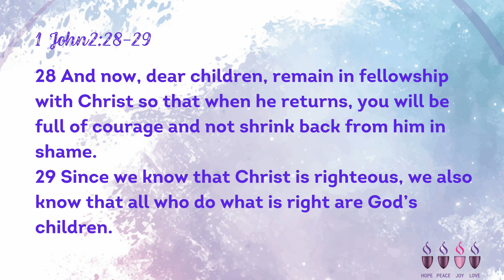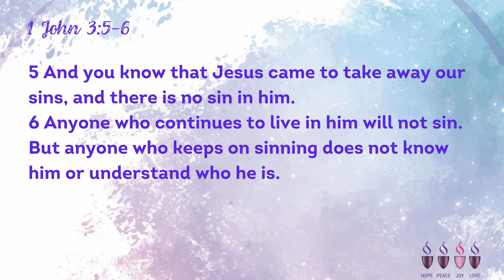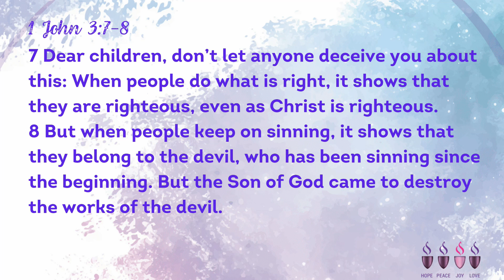Two Simple Steps to Help You Be Like Christ || Change your Life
As we prepare for the Advent Season, the preparation and the mindset that we have can help us to be like Christ. God loves us just as we are, but He wants to transform us to be like His son Christ Jesus. Pastor Sereta teaches us how to be more like Christ using two simple steps.

Scripture: 2 John 2:28-3:10